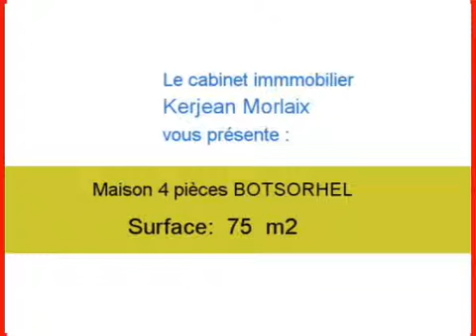Achat Vente Maison BOTSORHEL 29650 - 75 m2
Cliquez sur ce lien pour en savoir plus (prix, contacts)

A vendre à BOTSORHEL une maison de 75 m2.

Annonce immobilière : Achat Vente Maison BOTSORHEL 29650 Finistère